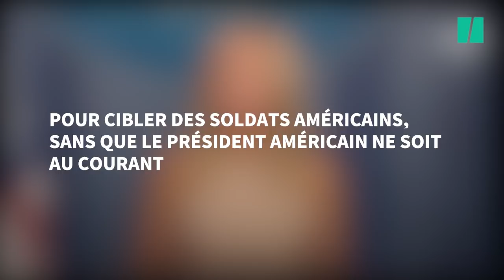La Maison Blanche rassure les journalistes: le Président Trump lit ses notes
Après les révélations d'un article du New York Times, la porte parole du gouvernement a dû rassurer la presse: le Président américain lit bien les briefs des services de renseignement.